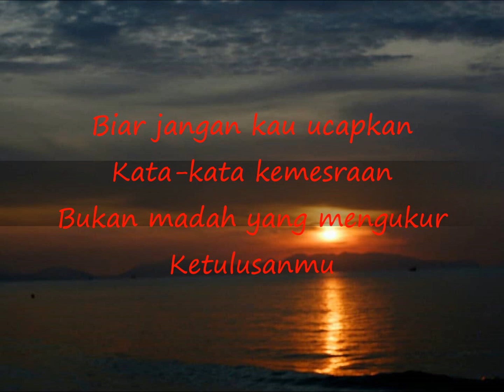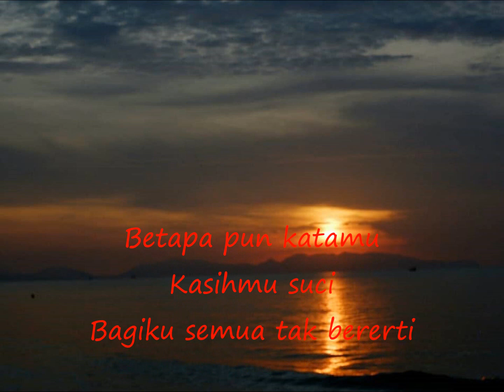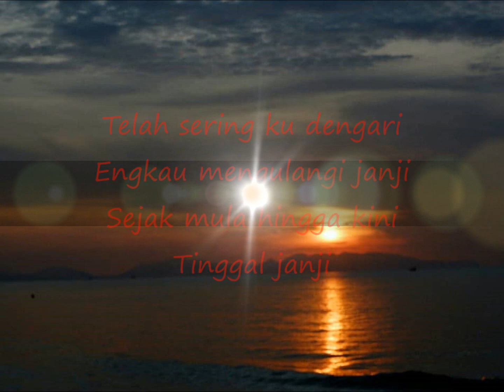Siti Fairuz - Sebutan Tak Bermakna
Assalamualaikum wbt.
Selamat tahun baru semua.